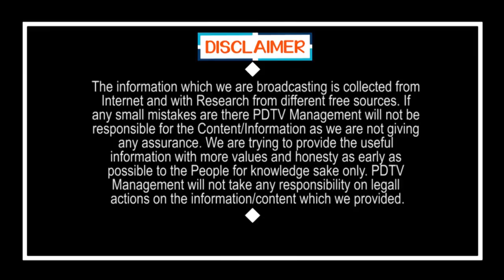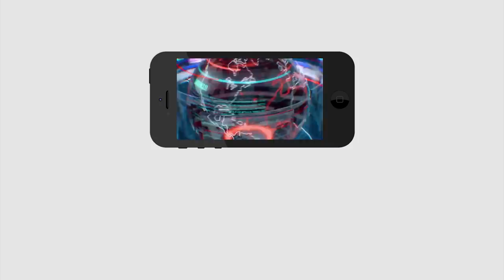Drinkers Happy For CMJagan Decision | జగన్ కు వంద సార్లు జై.. | PDTV News